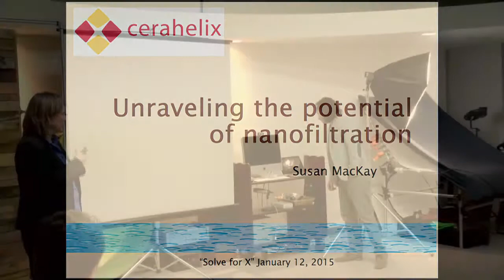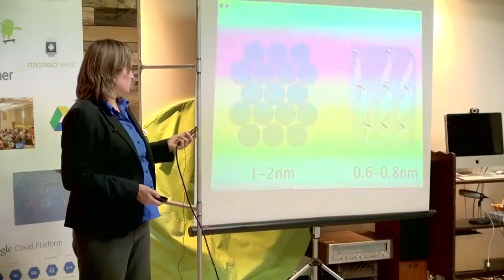Solve for X: The Grommet - Susan Mackay's "Unraveling the potential of nanofiltration" moonshot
Susan Mackay's "Unraveling the potential of nanofiltration" DNA-based filtering moonshot presented at The Grommet in Somerville, MA as part of the Solve for X: New Jersey campaign run by GDG North Jersey.